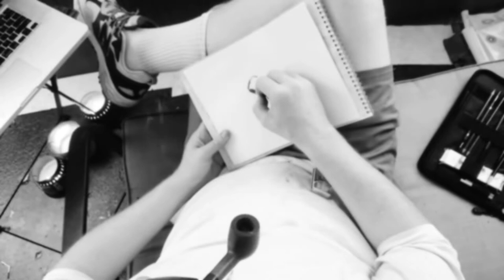Charcoal Sketch. Pipe Tobacco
Peterson's The Royal yacht.
Mastercraft briar wood pipe.

Credit - New Masters Academy